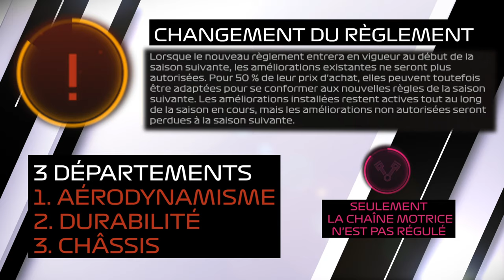LA REMONTADA ET LA PLUIE VIENT BROUILLER LES CARTES | SAISON 3 | F1 23 MY TEAM #47 [QC/FR]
C'est le commencement de la défense du titre de champion du monde pour Trace Debrake à Bahrein. Est-ce qu'il débutera la saison du bon pied ?

Carrière MyTeam (Série québécoise) sur F1 23 avec Cornet Racing Team et son pilote co-propriétaire Trace DeBrake. Suivez Cornet.TV pour connaître les performances de cette écurie québécoise en Formule 1.

▬▬▬▬▬▬▬▬ F1 PARTENAIRES ▬▬▬▬▬▬▬▬▬
Nonoflight : @Nonoflight
AntoGaming6532 : @AntoGaming6532
Géo Game : @geof188
Citax : @citaxx
Tixium : @tixium2533

▬▬▬▬▬▬▬▬ CHAPITRES ▬▬▬▬▬▬▬▬▬▬▬
00:00 Qualification
01:25 Tour de formation
02:56 Course
23:50 Dernier tour
25:35 Conclusion